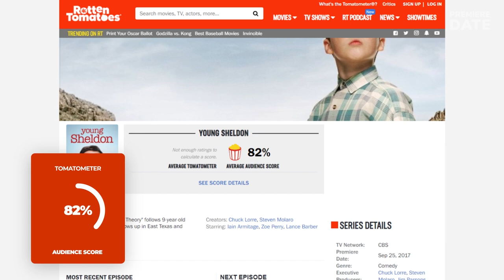YOUNG SHELDON Season 5 Release Set For Fall 2021 As TV Top-Rated Comedy Gets THREE MORE Seasons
Hey, guys! So, The Big Bang Theory legacy is here to stay as CBS renews its spin-off series Young Sheldon for Season 5. The renewal comes a month before the currently airing fourth season wraps up on May 13. And there’s MORE good news: CBS renewed Young Sheldon not for one, but for THREE seasons – Seasons 5, 6 and 7. This means that fans of the hit sitcom will get to enjoy their favorite show through at least 2024. Season 5 of Young Sheldon is set to be released in the fall of 2021. Such supersized renewal is easy to explain: today, Young Sheldon is the most-watched comedy series on American television. The hit sitcom delivers an average viewership of nearly 10 million per episode. On Rotten Tomatoes it’s scored by viewers at impressive 82%, and also has 2 award wins and 11 nominations. “We’re excited to see what the next three seasons have in store for a slightly older Sheldon and all the Coopers,” said CBS upon renewal, and as Sheldon Cooper fans we definitely share the sentiment. All main cast members, including Iain Armitage, Zoe Perry, Lance Barber and Montana Jordan will return for Season 5. Are you, guys, excited to grow three years older with Sheldon?) Share with us in the comments.